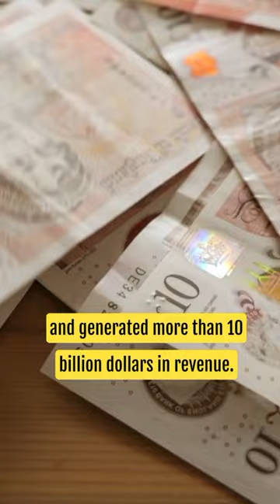The company that OWNS ALL Sunglasses